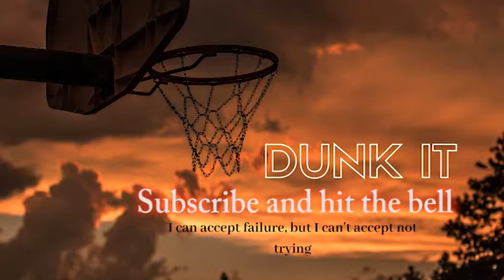JA Morant ALL DUNKS in the NBA || Season 19/20 || *INSANE Dunk Compilation*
Ja Morant all dunks of the season with the Memphis Grizzlies.